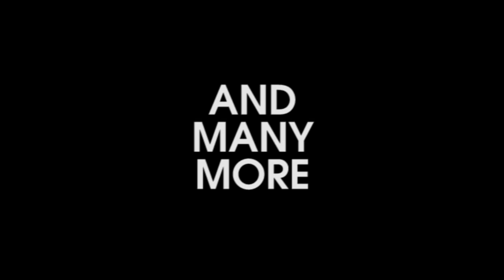PROGRESS YOUR MIND - ELECTRONIC DANCE MUSIC FESTIVAL 2012(TRAILER)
THIS IS THE OFFICIAL TRAILER FOR THE

PROGRESS YOUR MIND - ELECTRONIC DANCE MUSIC FESTIVAL 2012

ON DECEMBER 15TH 2012 @ HÜHNERPOSTEN HAMBURG

OVER THOUSAND BALLONS & LIGHTS!
OVER 30 DJS & LIVEACTS!
3 FLOORS !

THIS VIDEO IS FOR PROMOTIONAL USE!!

Marcel Woods & W&W vs. Emdee & Deep Serenity - Trigger Bass (Chaim Mankoff Mash-up)